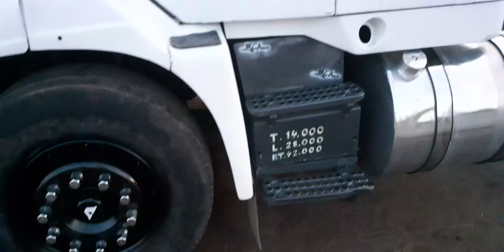Carlinho Arte é Posso pintura em CAAPORÃ PARAÍBA